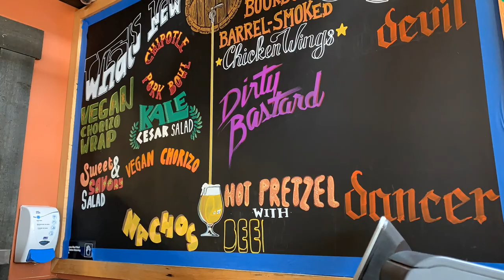Founders Brewing Co. Chalkboard Art Timelapse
Timelapse done for Founders Brewing Company to show off their new spring menu and a couple classic favorites. Such a treat to work for them and let my typographic freak flag fly.

KaceeYons.com